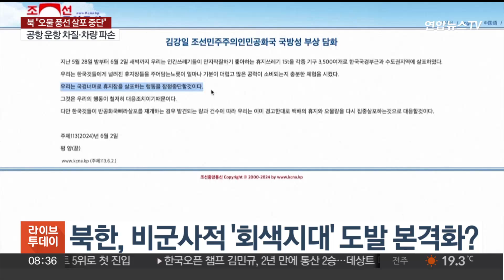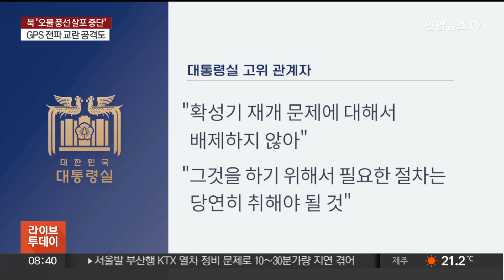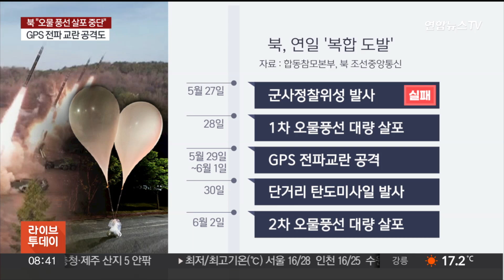[뉴스초점] 북 "오물 풍선 잠정 중단"…대북 확성기 방송 때문? / 연합뉴스TV (YonhapnewsTV)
[뉴스초점] 북 "오물 풍선 잠정 중단"…대북 확성기 방송 때문?
[출연 : 김대영 한국국가전략연구원 연구위원]

북한이 지난달 말부터 오물이 든 풍선 수백 개를 남쪽으로 날려 보냈습니다.

우리 정부는 북한의 잇따른 '회색지대' 도발에 대북 확성기 방송 재개 카드를 검토했는데요.

그런데 돌연 북한이 오물 풍선 살포를 잠정 중단하겠다고 발표했습니다.

'일시 휴전' 의사를 밝힌 건데요.

북한의 의도를 읽어보고 전망해 보겠습니다.

김대영 한국국가전략연구원 연구위원 나와 있습니다.

[질문 1] 김강일 북한 국방성 부상이 조선중앙통신에 발표한 대화문에서 "오물 살포를 잠정 중단" 하겠다고 밝혔습니다. 우리 정부가 대담 확성기 방송 재개 카드를 만지작거렸기 때문인가요? 왜 갑자기 일시 휴전 선언을 한 걸까요?

[질문 2] 일시 휴전이란 말은, '회색지대 전술' 계속하겠다는 이야기인가요?

[질문 3] 우리 정부는 어제 국가안전보장회의 NSC를 열어 "북한이 감내하기 힘든 조치에 착수할 것"이라고 경고하면서 "대북 확성기 방송 재개도 배제하지 않겠다"고 했는데요. 2010년 천안함 피격 도발, 2015년 목함 지뢰 도발 당시 대북 확성기 방송이 재개됐었는데, 그때도 북한이 굉장히 예민하게 반응했던 기억이 납니다. 북한이 대북 확성기 방송을 두려워하는 이유가 뭔가요?

[질문 4] 일단 북한 정부가 오물 풍선을 날리지 않겠다고 발표했는데요. 그렇다면 우리 정부는 어떻게 대응해야 할까요? 대북 확성기 방송 카드, 접어야 합니까? 대응해야 합니까?

[질문 5] 북한이 오물 풍선 살포 중단을 발표하면서 "남한에서 대북 전단 살포를 재개하는 경우, 그 양과 건수에 따라 100배의 쓰레기를 다시 집중적으로 살포하겠다"고 강조했는데요. 탈북민 단체가 조만간 대북 전단을 살포하겠다고 예고했는데, 우리나라도 대북 전단 살포에 대한 어느 정도의 제재가 필요한 거 아닐까요?

[질문 6] 일단 북한이 오물 풍선 테러는 일시 중단하겠다고 했지만, 우리에게 남긴 피해가 큽니다. 오물 풍선이 거리를 더럽히거나 자동차 유리를 박살 내는 등 실제적인 위협을 줬기 때문인데요. 보상을 청구할 방법이 있나요?

[질문 7] 인명 피해가 없어 다행이지만, 오물 풍선을 얕은 수단으로 볼 수 없는 게, 생화학 무기라도 싣고 온다면, 굉장한 파괴력이 있는 공격이 아닌가요?

[질문 8] 이번 사태를 외신도 주목하고 있습니다. 냉전 시대의 전술이 부활했다는 시각입니다. AI 시대에 냉전 시대 전술의 부활, 어떤 의미가 있는 건가요?

[질문 9] 일단은 도발을 중단한 북한…. 다음 행보가 궁금합니다. 다음은 해상, 육상 도발 아니냐는 분석도 나오는데요?

[질문 10] 이런 가운데, 한미일이 수상, 공중, 수중, 사이버 등 다양한 영역에서 동시다발적으로 훈련하는 '프리덤 에지'를 올여름에 실시하기로 했습니다. 이건 어떤 의미입니까?